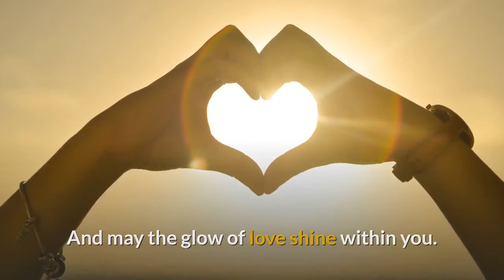Standard 5 New Year Message